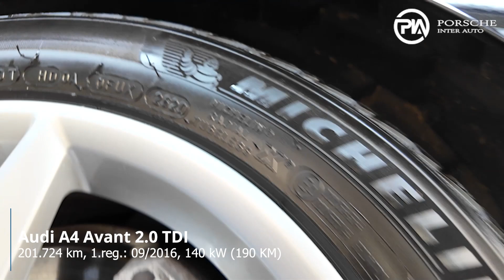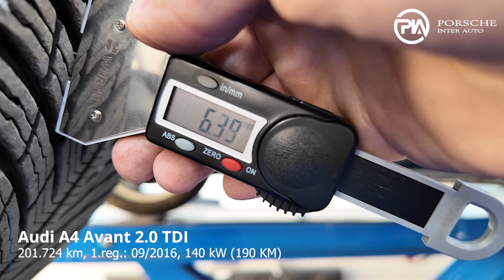Audi A4 Avant 2.0 TDI - TEHNIČNO STANJE